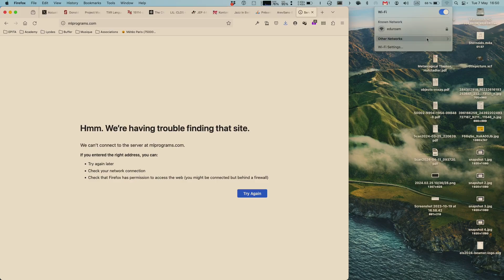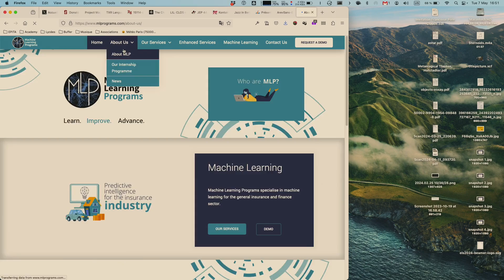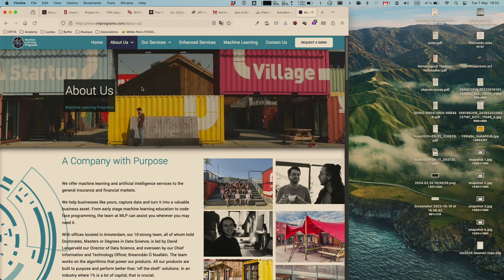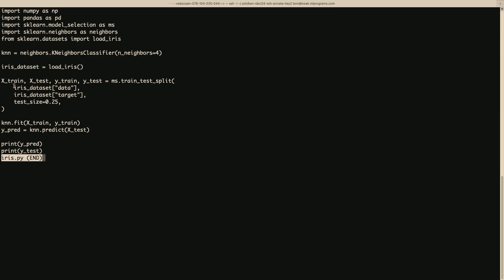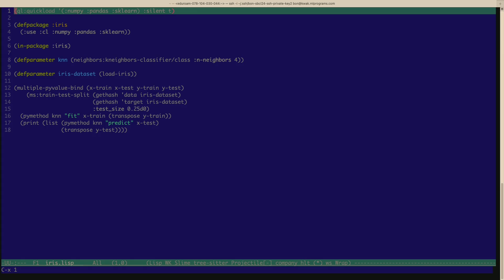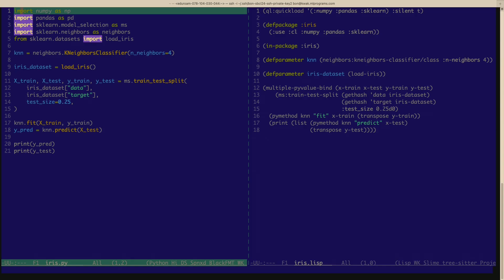Lightning Talk: Lisp and Python Working Together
More information about ELS can be found on our